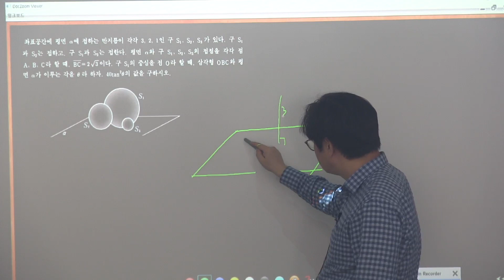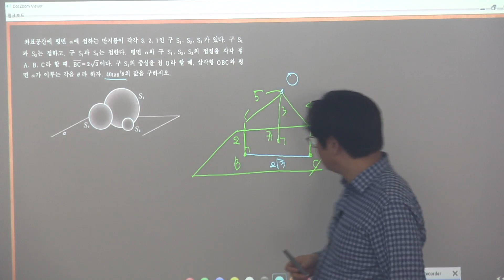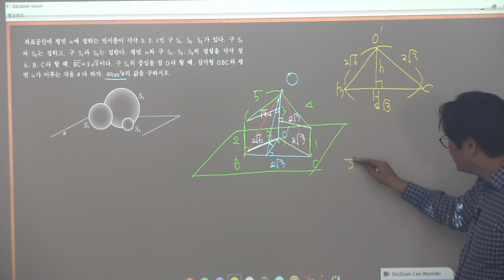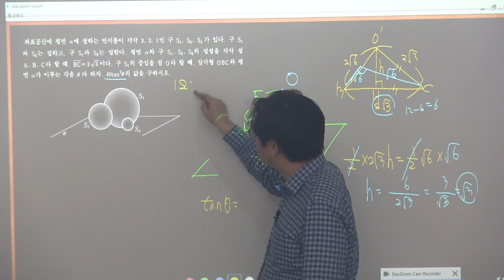2024년 과고2 프린트공간도형 공간좌표 복습3 11